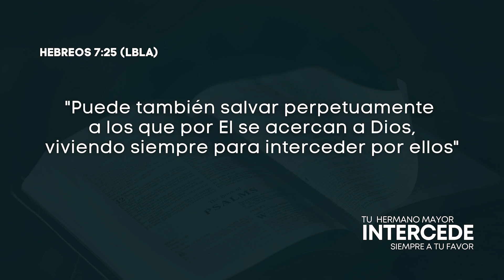TU HERMANO MAYOR INTERCEDE SIEMPRE A TU FAVOR | 959 | PS. OSCAR AROCHA